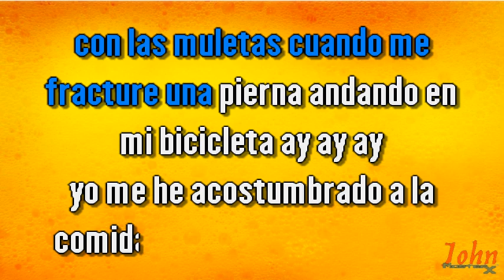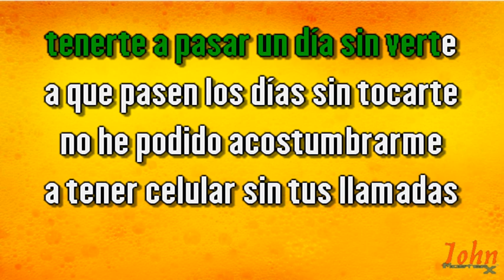Wason Brazobán ft. Kiara Franco – No me acostumbro {Karaoke} {Demo} | Compre con PayPal 👇